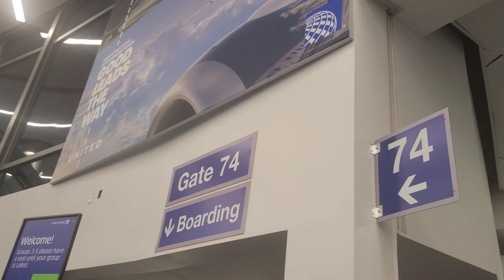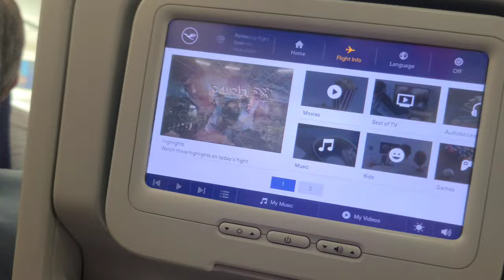Traveling from Los Angeles, California to Copenhagen, Denmark in over 24 hours.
This is a video where we show our crazy travel adventure from Los Angeles, California to Copenhagen, Denmark. It took us over 24 hrs. and we also had to go to New Jersey, New York, and Frankfurt.

One of the cards I use is Quicksilver MasterCard by Capital One. The card is worldwide with no annual fees, no exchange fees, and you get 1.5% cashback on all purchases.